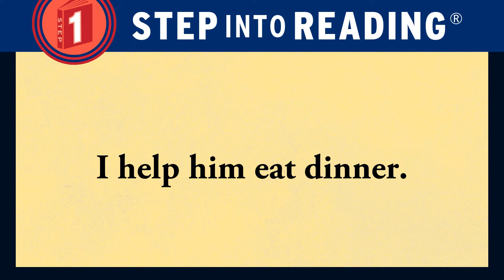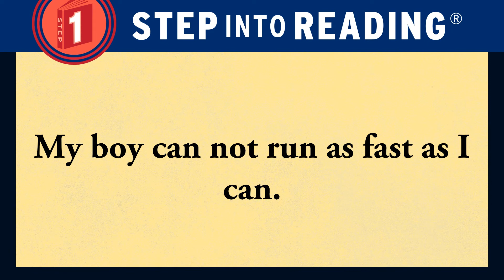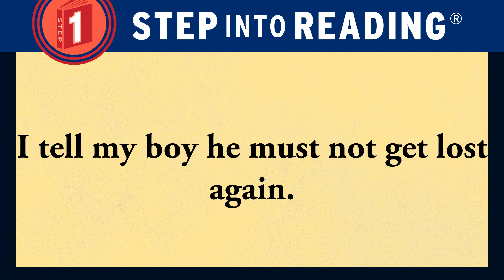SIR Level 02 My New Boy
Step Into Reading Level 02 My New Boy-the story